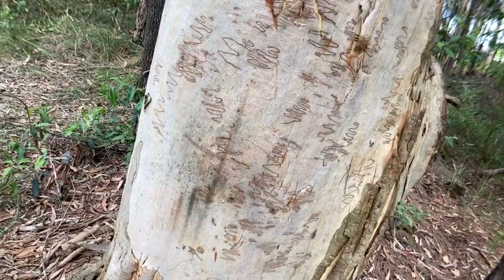Как в Австралии Люди Живут. Каттлея, Павлин, Удивительные Деревья. Прогуляемся! 🇦🇺 ❤ 🇺🇦